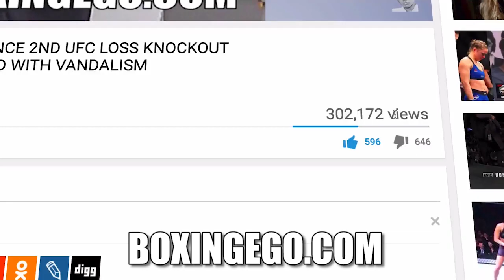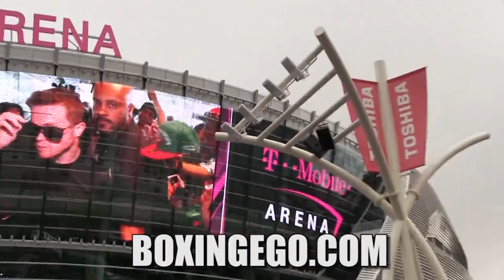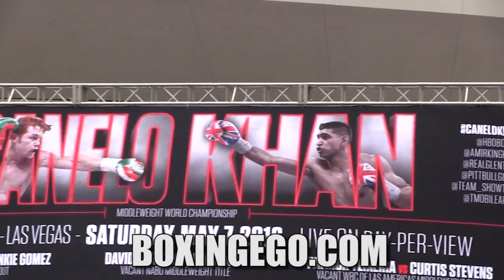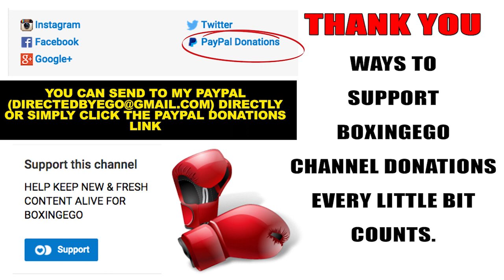Canelo Alvarez "MURDERIN" Sparring Partner on his BIRTHDAY- Canelo in Camp 4 Golovkin fight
EGO OF BOXINGEGO (FORMERLY EGOSWORLD1) Canelo tears up his sparring partner on his bday.